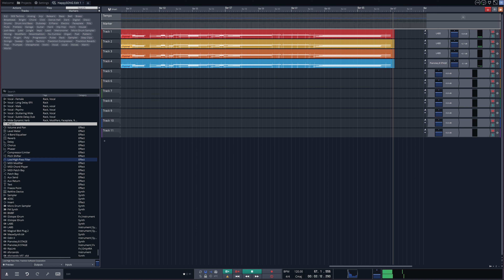'HappySong' - AZALI [Cover by NookNation]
The ORIGINAL isn't Mine.
Check Them Out Here @AZALI00013